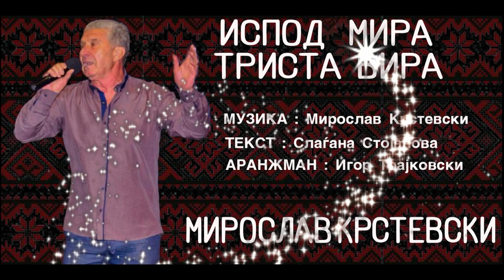Miroslav Krstevski, Ispod Mira trista vira, Tumba Fest 2022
Muzika, Miroslav Krstevski
Tekst, Slagjana Stojanova
Aranzman, Igor Trajkovski